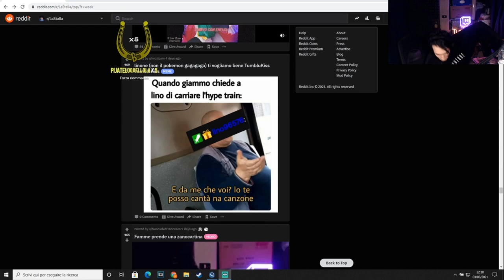TIMING PERFETTO 🤬 - BEST OF BLUR